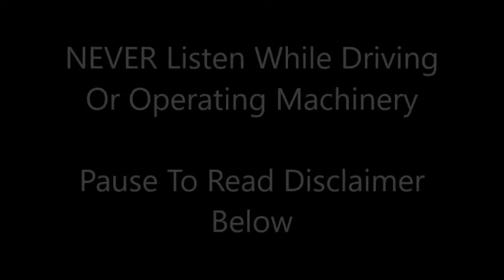Letting Go - Guided Meditation, Suzanne Robichaud, RCH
A Guided Meditation Intended to help you create a pattern in your mind to "Let Go" of re-occurring thoughts you no longer need to have or hold on to.

 Hypnotherapy Session Created and Guided by Suzanne Robichaud, Registered Clinical Hypnotherapist

SELF HYPNOSIS PROGRAMS

"Healing Your Inner Child & Learning To Love Yourself"  Program

SELF-HYPNOSIS SINGLE DOWNLOADS

BOOK ONE ON ONE CONSULTATION & SESSIONS

Want to Book a Virtual Hypnotherapy Session? Inner Child Work, This Life & Past Life Regression, Anxiety, Fears & Phobias, Mind/Body Sessions, Changing Bad Habits ...

All content provided by Suzanne Robichaud of North Vancouver Hypnotherapy is based on traditional practice currently in use and is complementary to any other medical or holistic treatment. None of the content is intended to offer medical or health-related advice and the content is not to be used as a substitute for qualified medical advice. NEVER make alterations to any medications or health regimes you may be on without first consulting your doctor or medical professional. We accept no responsibility or liability for any injury, loss, or damage in any shape or form incurred in part or in whole, as a direct or indirect result of any use or reliance upon the information and material provided here.